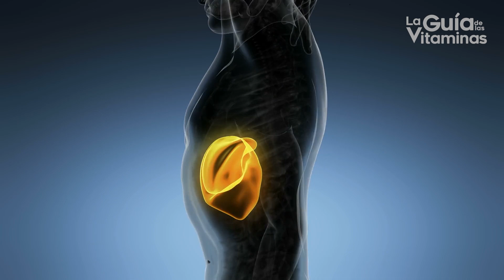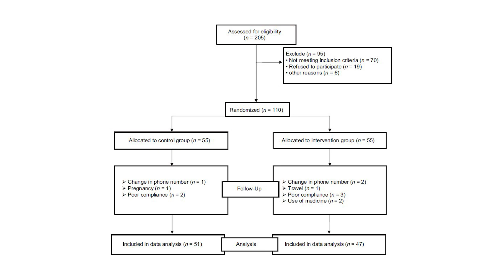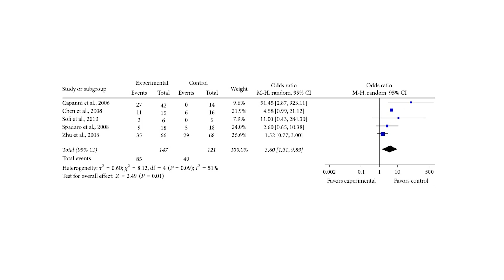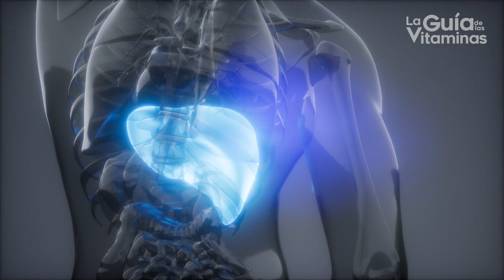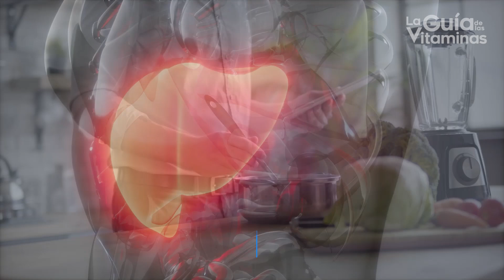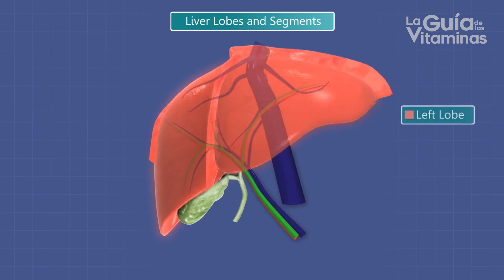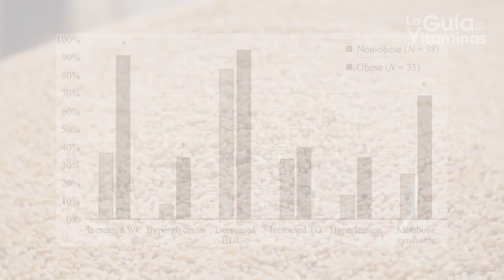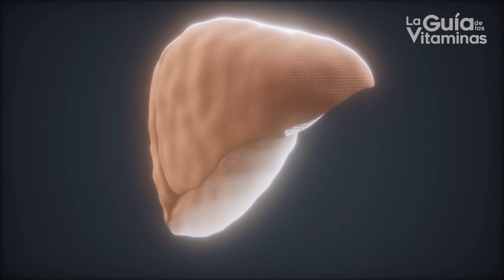TENGO HIGADO GRASO: ¿Qué dieta se puede comer? - alimentos buenos para el hígado graso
TENGO HIGADO GRASO ¿QUE DIETA SE PUEDE COMER ALIMENTOS BUENOS PARA EL HÍGADO GRASO.

El cuerpo almacena grasa en muchos tejidos para obtener energía, sin embargo, este proceso puede ocasionar trastornos en el funcionamiento de diferentes órganos.

Un caso emblemático ocurre con el hígado, ya que si el contenido de grasa es demasiado alto, podría provocar Enfermedad por  Hígado Graso.
Hay dos tipos de Enfermedad del Hígado Graso: enfermedad hepática alcohólica y enfermedad del hígado graso no alcohólico. El origen principal de esta última es la obesidad y los trastornos metabólicos asociados, por ello, los cambios en la dieta son el tratamiento de primera línea para esta afección hepática.